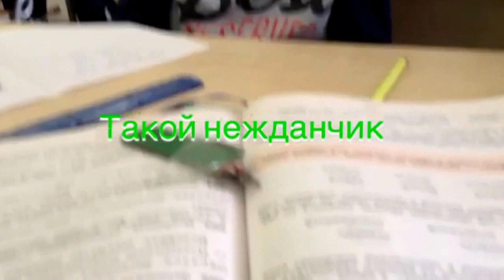Друзья паркуристы #5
через YouTu